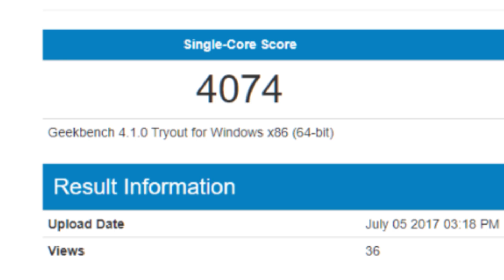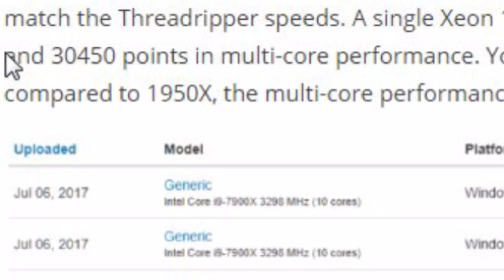R9 1950X 16 Cores vs I9 7900X leaked Benchmarks : A True Flagship CPU ?!